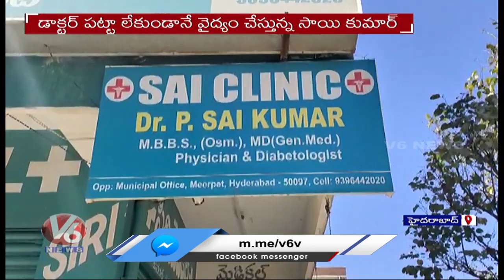Fraudster Posing MBBS Doctor Worked At 3 Hospitals And Owns Clinic, Caught In Hyderabad | V6 News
A fraudster posing as a doctor has been arrested and later police with the assistance of revenue authorities sealed his clinic at Meerpet X Road. The accused, P Sai Kumar, 35, is a resident of Sathya Sai towers in Meerpet